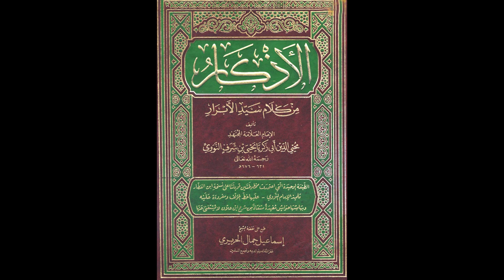الأذكار المنتخب من كلام سيد الأبرار للإمام النووي من مسجد السلط الكبير|الدرس رقم 68|أحمد الزعبي